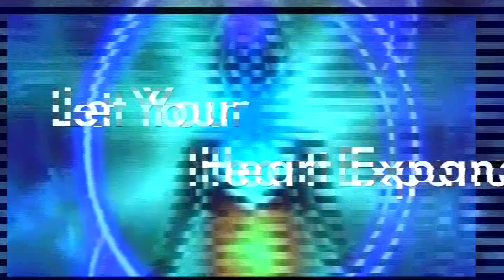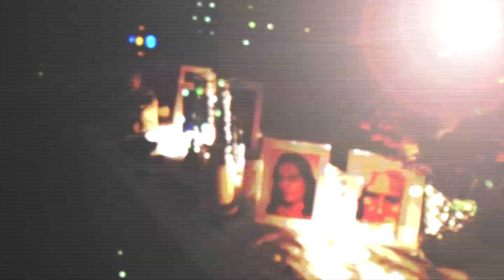Club Divine Jan 2013 Video Invitation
Take a movement journey with us through expanded Love, Compassion, Dancing and Devotion with the Divine.

Join us for an evening of Dancing, Prayer, Ceremony, Laughing, Healing Chanting, and Loving each other. We will be hosting artists, healers, musicians and performers from the Bodhi community and all of Chicago.

Bring your friends, children. Bring your mother. Bring your father. Bring everyone.

The question is "What else is possible?"

**PLEASE FORWARD THIS INVITE TO ANYONE WHO LOVES TO GROOVE DOWN WITH SOME DIVINE LOVIN'**

thank you David Ziemba and Prashanth Gorantala